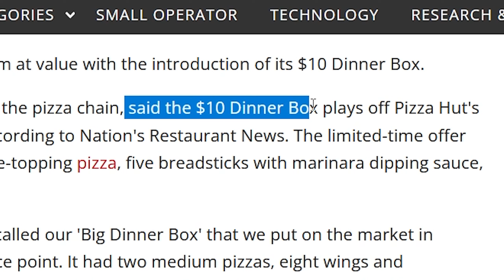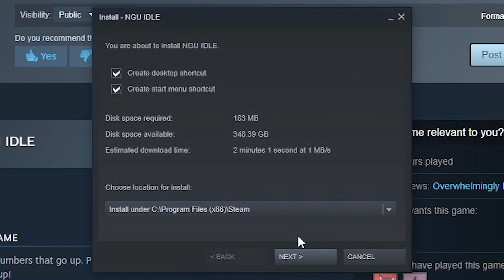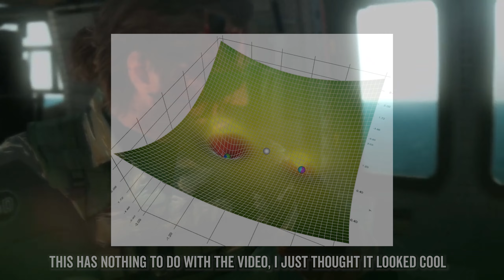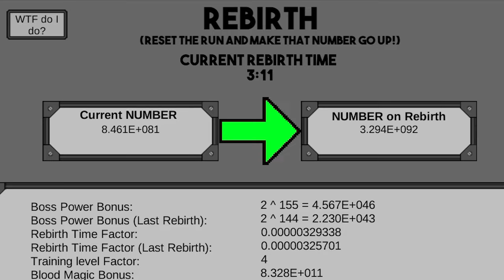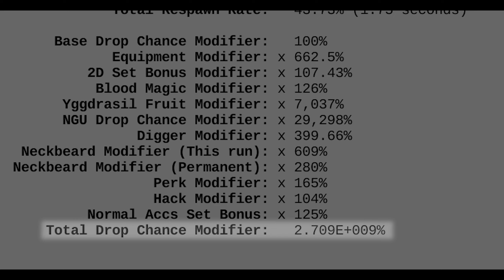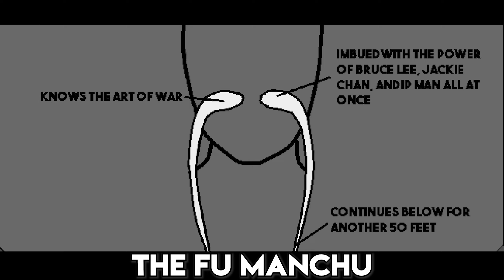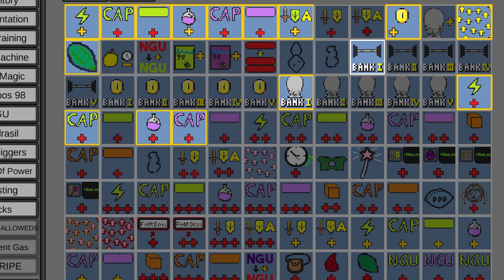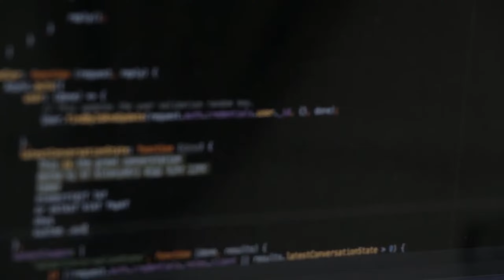What the HELL is NGU IDLE?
"NGU Idle is a Free To Play Idle game that's full of weird humor, tons of upgrades and hundreds of hours of content!"... or is it? Join my jam-packed spiral into insanity as I discuss the endless rabbit hole that is this game.

Yeah, this one took forever to make, hope you loved it!

Special thanks to Max for shattering his throat in this video (6:45)!

Songs Used (In Order of Appearance):
TLoZ Ocarina of Time OST - Forest Temple
Plok! OST - Boss
Pink Guy - Ramen King
LoTR Return of the King - Minas Morgul
Nujabes - Feather
Undertale OST - Dating Fight!
Metal Gear Rising OST - It Has To Be This Way
zen. - Cla$$ic (for Memeulous)
Lucca Chantre - Able Sisters Theme Remix
System Shock 2 OST - Med Sci 1
Death Note OST - Light's Theme D
Thirty Seconds to Mars - The Kill (Bury Me)